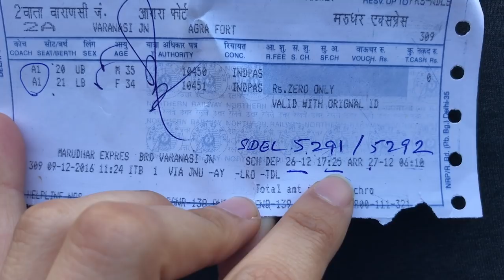CHALLENGE ASHA: Ten Tips for Traveling on the Indian Railway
*TEN TOP TIPS FOR TRAVELING ON THE INDIAN RAILWAY *

Nothing compares to traveling across India by train. It is a quintessential Indian experience.
Although the thought might be a little daunting or scary, there's some very simple tips that you can follow.
In this video I share my top ten tips gathered from my travels across India.
I hope that they help!